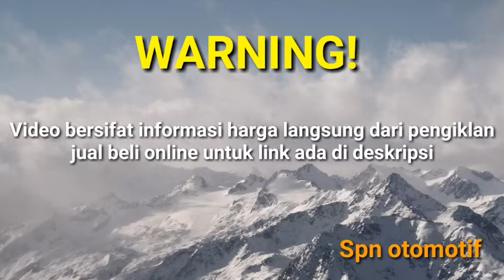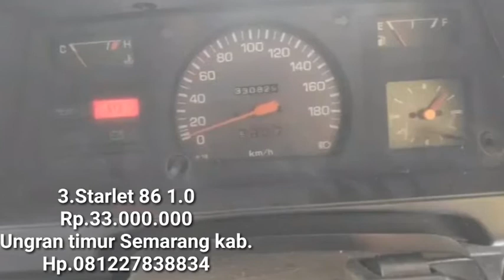Toyota Starlet kotak